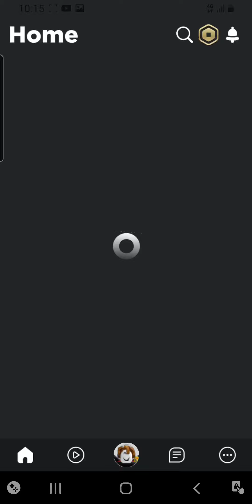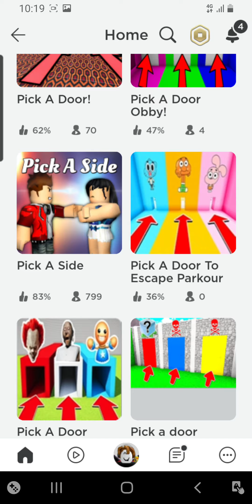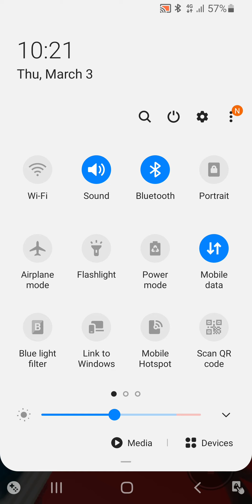Game baru yang ngeselin!!! game 3 roblox pick a door!! semuanya ngelek!!!!